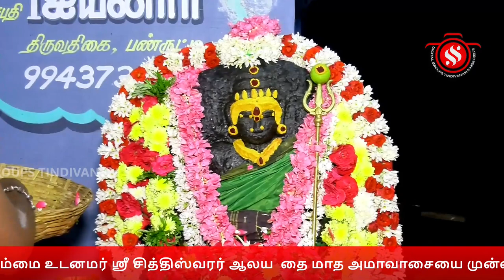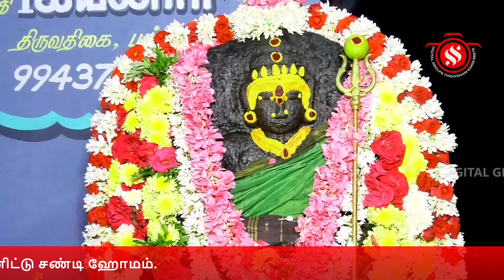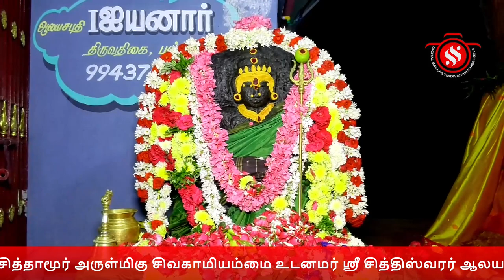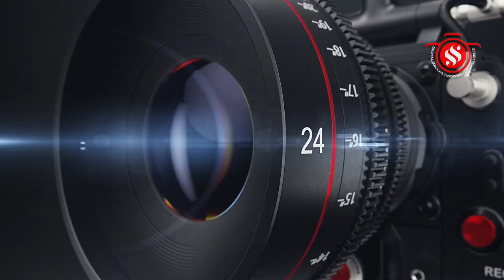கீழ்சித்தாமூர் ஸ்ரீசித்திஸ்வரர் ஆலய தை மாத அமாவாசை - சண்டி ஹோமம்